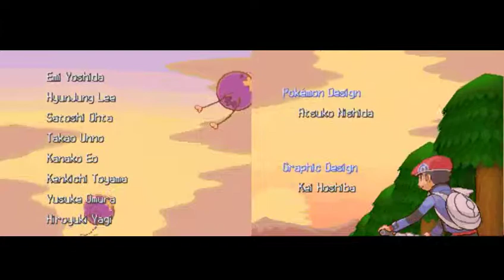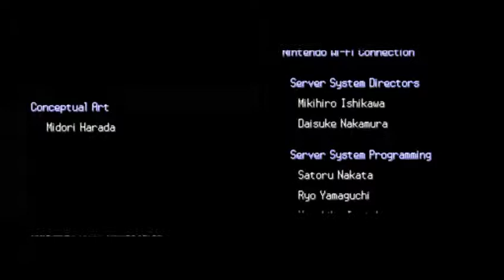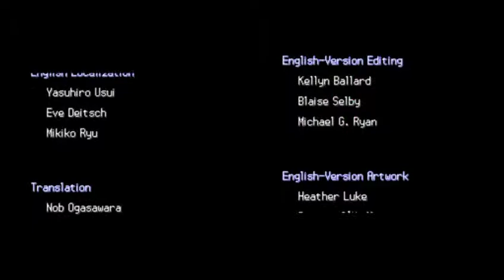Let's Play: Pokemon Platinum Part 33 No Commentary (Desmume)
Welcome YouTube to my Lets play of Pokemon Platinum on the DS emulator (Desmume). This video may contain some emulator glitches.